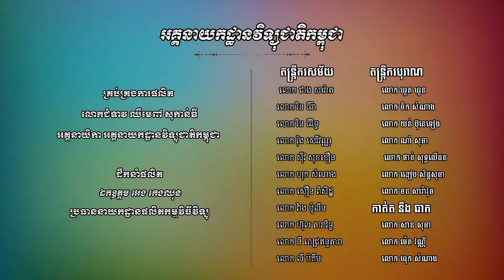189 បទ ៖ អំបុកស្រូវថ្មី (ពេជ្រ ថារី)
អកអំបុក